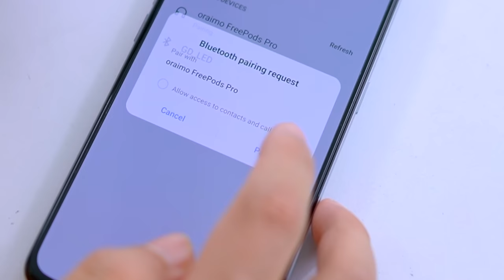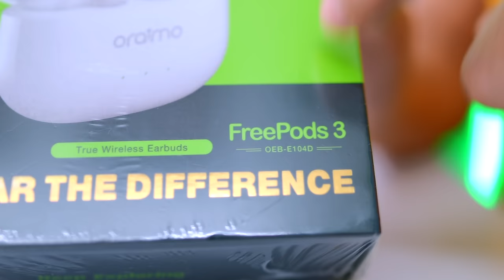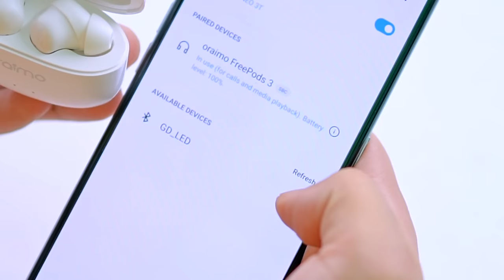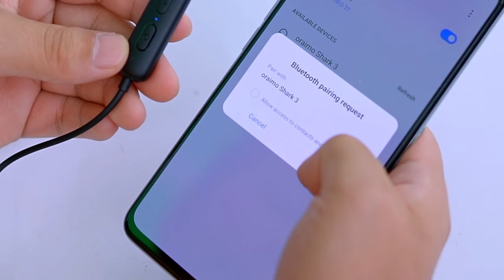₹499 Starts Budget Friendly Earphones from Oraimo * Lets Test *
Hello dosto, iss video mein hum unbox karenge oraimo FreePods Pro, FreePods 3 and Shark 3 aur dekhenge inka first look. Noise Cancellation, Fast Charging, 40+ Hours ki Battery Life aur Bass Boost jaise exciting features ke saath.

Available on sale now. Only on Flipkart.

* The video is made in Collab with Oraimo. however first impressions & opinion completely personal & based on my usage *

Manoj Saru